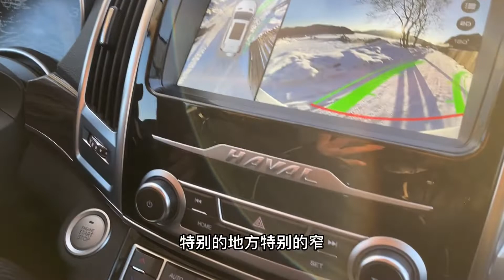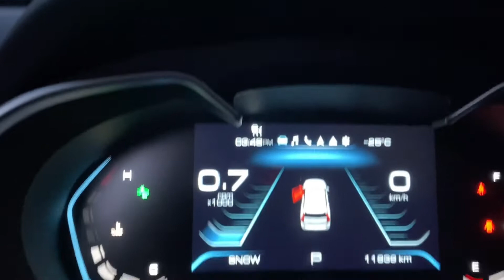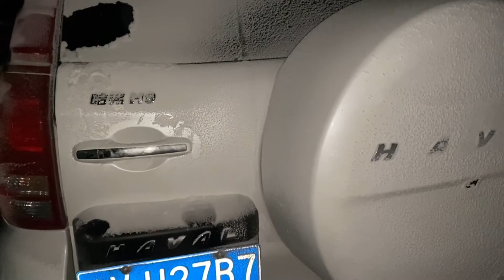哈弗h9在东北跑冰雪路面，零下三十度，20多公里跑一天【小草的旅途故事】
浪荡天涯的孩子，有梦为马，永远随处可栖。
大家好，我是小草🍀
我会在这里记录我在旅途中的趣事，